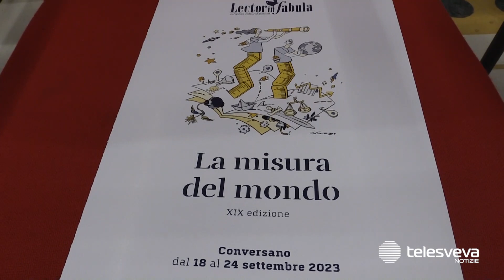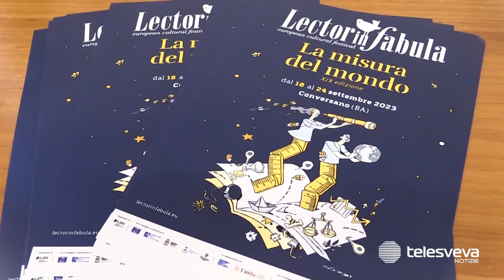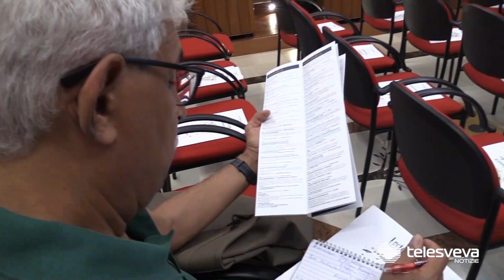Conversano, presentata la XIX edizione del festival “Lectorinfabula”